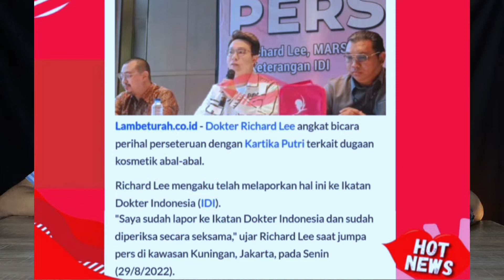Fruity baru dari IJC | REVIEW LIQUID FRUITY RILLA by IJC x R57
Terimakasih buat kalian yang nonton dari awal sampai akhir karena jika videonya di skip kalian akan menerima informasi sekilas saja dan bisa saja jadi salah kaprah tentang pendapat kita
Review ini jujur apa adanya tanpa ditambahi atau dikurangi dan kami mendeskripsikan rasa sesuai dengan apa yang kita rasa dan selera kita juga dengan settingan kita, kalian mungkin akan merasakan hal yang berbeda .